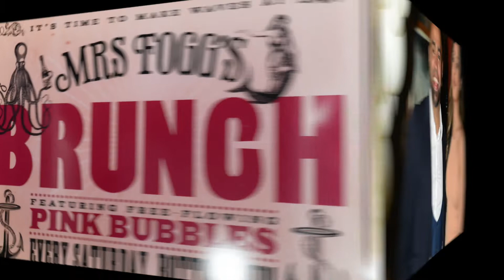Anish and Escha Engagement Party 2021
Anish and Escha engagement party at the hip and trendy Mrs. Fogg's Bar in  Liverpool Street, a nautical-themed cocktail bar for the adventurous, featuring a large outdoor seating area, spectacular cocktails, and gin-packed adventures. Where the lovely couple celebrated their engagement party with family and friends.  Great night and a big thank you for all that turned up and made it a special night for us :)